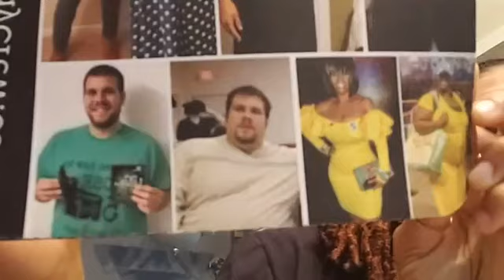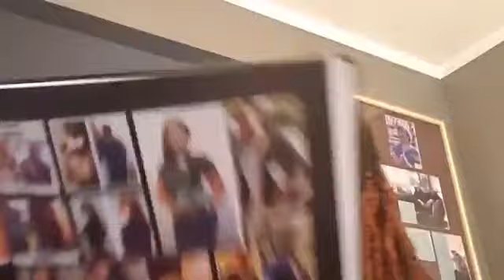Mom Of 8 Kids Brandi Made A Sale At Trader Joes Without Knowing What She's Doing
- original FaceBook post (follow me and choose "See First" to be notified when I go LIVE)

If you know you are ready to start getting a better bank account by helping others achieve their better body right NOW,  then there are 2 ways you can join:

Create your own TLC Life Changer account under me (USING COMPUTER/PHONE):
- Select to begin as a LIFE CHANGER

Create your TLC distributor account under me (USING TLC’S CUSTOMER SERVICE):
Call customer service at and let them know that you would like to become a LIFE CHANGER and join Kimberly Quamina (Rep ID# 4133051)

NOTE: This video is NOT intended to make ANY income or medical claims!
The participants are merely sharing THEIR personal experiences with the company's products and comp plan. No one is attempting to act in the capacity of a healthcare professional or financial adviser to you through social media!